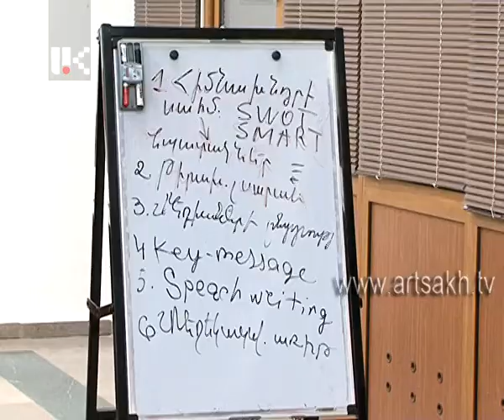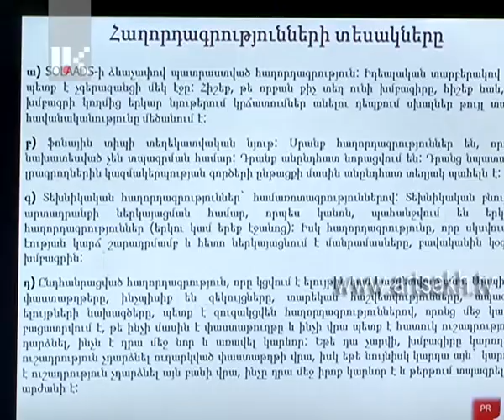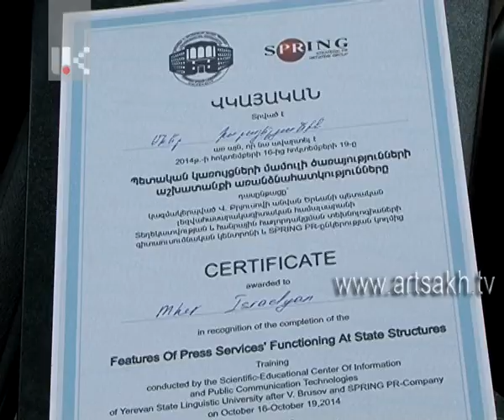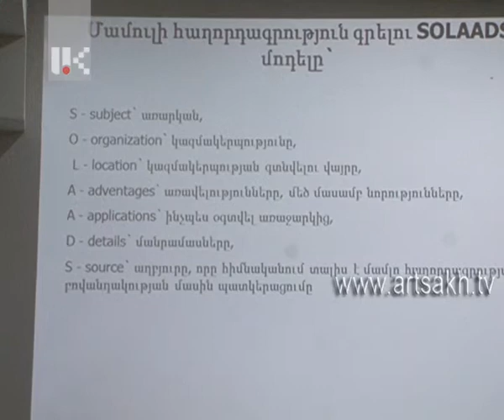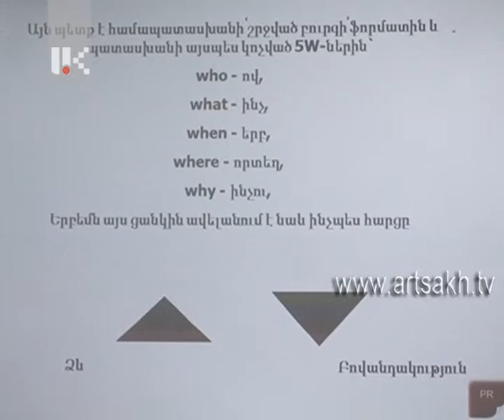_Սփրինգ փիար_21 10 14